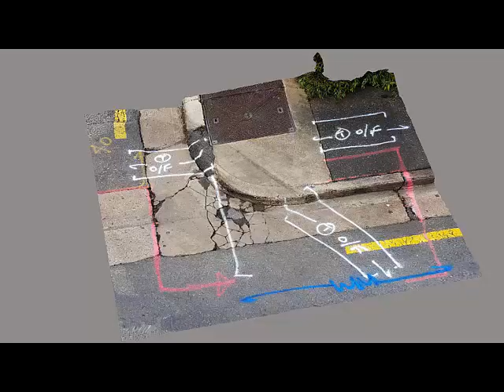ContextCapture Smartphone Street Example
Street example of a smartphone to 3D reality mesh in 24 pictures.